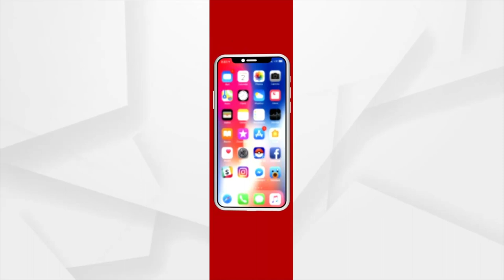Puri: The scene of Maa Lakshmi and Mahaprabhu Jagannath's reunion on the Bada Danda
The scene of Maa Lakshmi and Mahaprabhu Jagannath's reunion on the Bada Danda.